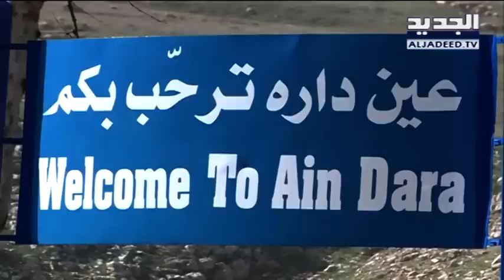إشكال السوريين في عين دارة بين المجلس البلدي والأهالي - ماريو بدر